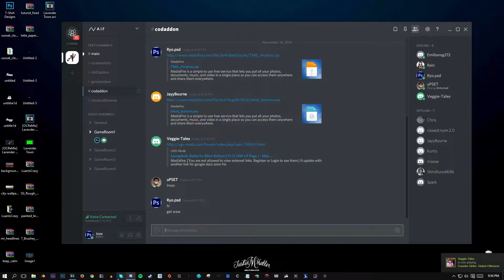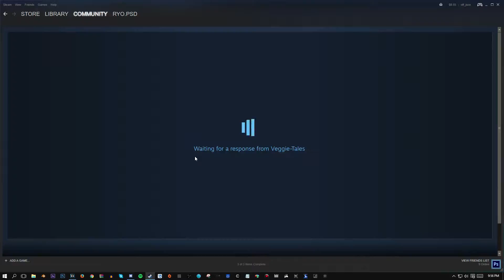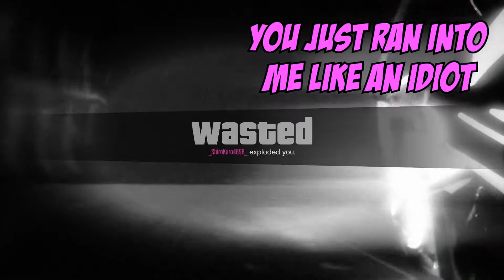Something Different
(GFX ARE NOT FREE) cheap tho xD

For people who want any type of GFX drop your email in the comments!

Skype: darkshadows22x - i know...horrable name xD